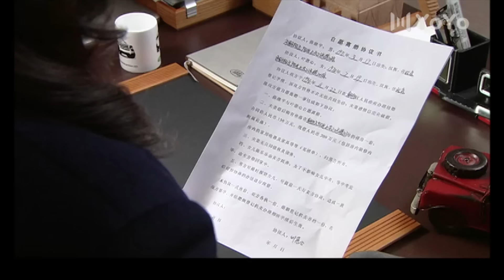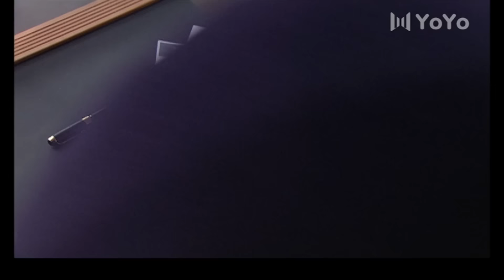小三上门和原配大打出手，谁知丈夫竟帮小三#drama